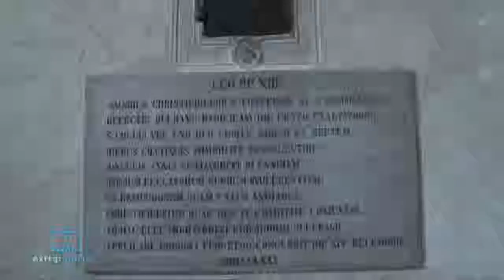Lo spirito dei Fieschi abita qui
Alla scoperta della basilica di San Salvatore di Cogorno, perla medievale del Levante, in compagnia del sindaco Enrica Sommariva. Costruita nel 1244 ad opera del pontefice Innocenzo IV, al secolo Sinibaldo Fieschi, la chiesa è un'opera di grande rilievo, simbolo della potenza della famiglia che in quel periodo dominò la Fontanabuona e parte della val d'Aveto. E nell'atmosfera mistica che si respira qui, la presenza fiescana si avverte ancora, grazie a dei "guardiani" davvero speciali...